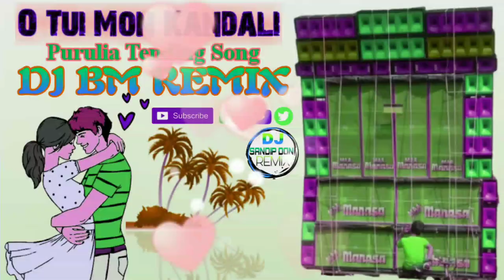O Tui Mon Kandali Purulia Tending Song Dj BM REMIX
. DJ SANDIP DON REMIX .

.WELCOME TO DJ SANDIP DON REMIX YOUTUBE CHANNEL .

                               FROM

. ARABAGA SE .

🔸COMMENTS

.DISCLALMER .

🔹 ALL TYPE MIXING DJ SONG 🔹.

.🔹FROM ALL SONG 🔹.

   🔸HINDI ROMANTICK LOVE SONG 🔸BHOJPURI SONG 🔸PANJABI SONG
  🔸PURULIA SONG 🔸COMPITION SONG

.🙏🏻THANKS🙏🏻.